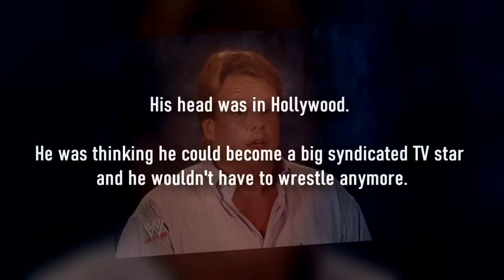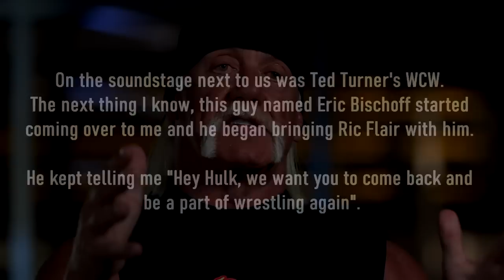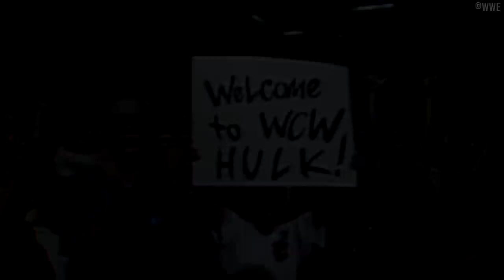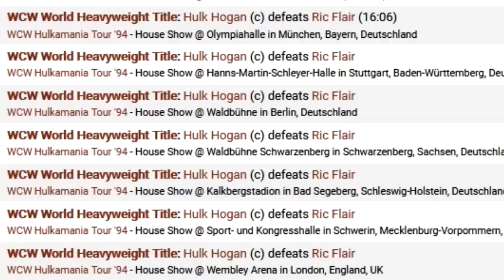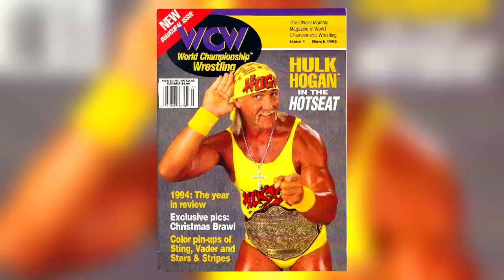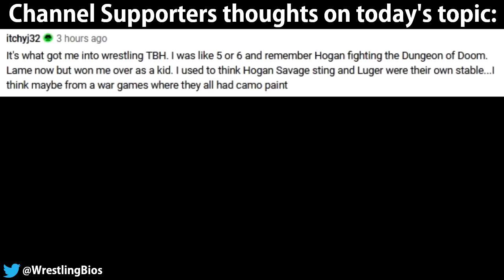The WCW Career of Hulk Hogan: 1994 - 1996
Wrestling Bios Presents - The WCW Career of Hulk Hogan: 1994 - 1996

Hulk Hogan jumping to WCW was one of the most exciting yet unexpected moves in the history of professional wrestling. Hulk Hogan had become a huge name in the world of sports and entertainment during the 80s and early 90s, when people thought of wrestling, they thought of Hulk Hogan. Eric Bischoff and Ted Turner decided to give Hogan one of the most lucrative contracts in wrestling history to get him on the WCW roster. When Hogan made his WCW debut, the company would never be the same again.

Hulk began feuding straight away with Ric Flair, capturing the WCW World Heavyweight Championship in his very first match in the company. From here, Hogan would continue working with Flair before main eventing Starrcade 1994, having a match series with Big Van Vader, and competing against various members of the "Dungeon of Doom" Stable. This mini documentary from Wrestling Bios looks over this entire time period in Hogan's Career.

Topics covered in this video include:
00:48 - How unexpected Hogan's jump to WCW was
03:25 - Thunder in Paradise and Bischoff's meetings with Hulk
05:41 - Hulk Hogan's first WCW appearance
10:25 - Hulk Hogan vs Vader in WCW
13:29 - Hulk Hogan vs The Giant at Halloween Havoc 1995
15:33 - The Doomsday Cage match at Uncensored 1996
- Much More!

Remember to check out "Hulk Hogan - nWo Year 1" to continue looking at Hulk's WCW Career